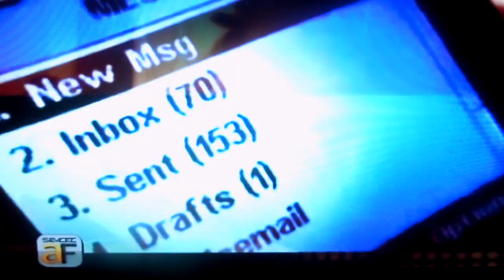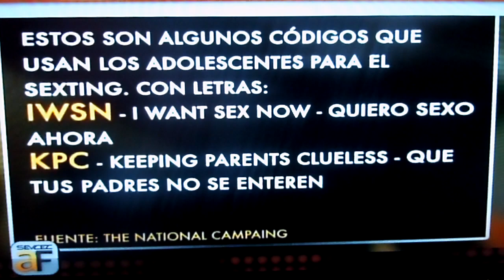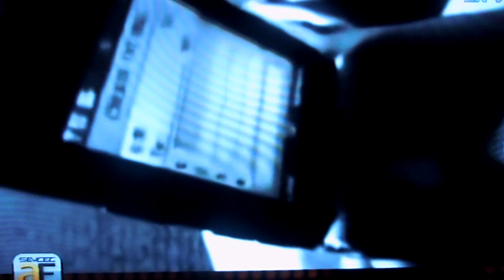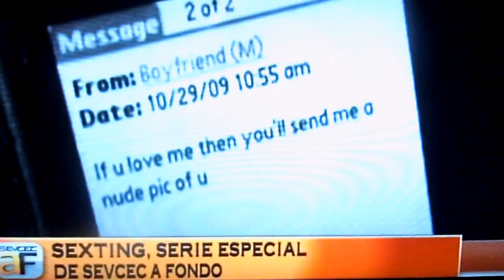Sevcec Show Entrevista a Miami Investigador Privado Mitch Abreu de SpyCenter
--- El Show "Afondo" con Pedro Sevcec entrevisto a Miami Investigador Privado Mitch Abreu y a su cliente para hablar sobre los peligros de Sexting y sobre un caso que se investigo en la agencia de detectives "SpyCenter.com".

MIAMI INVESTIGADOR PRIVADO
7878 W. Flagler Street
Miami Florida 33144